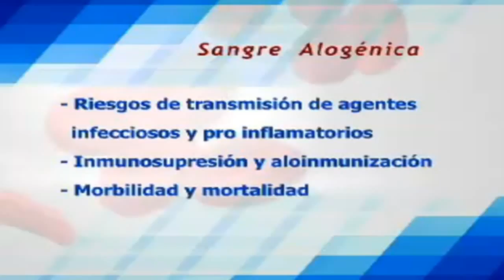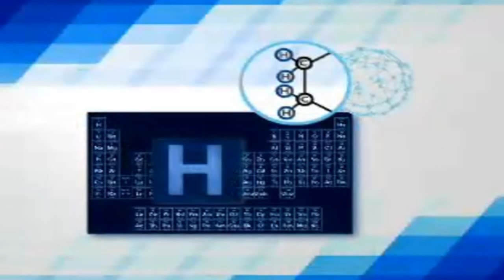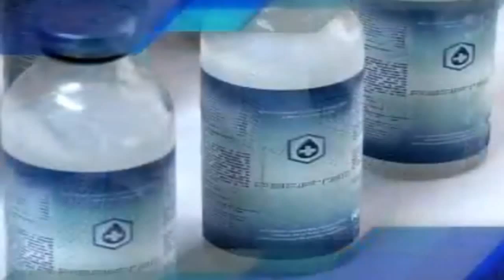Sustituto para LAS TRANSFUSIONES DE SANGRE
Avance de la ciencia que evitaría los riesgos asociados con las transfusiones de sangre